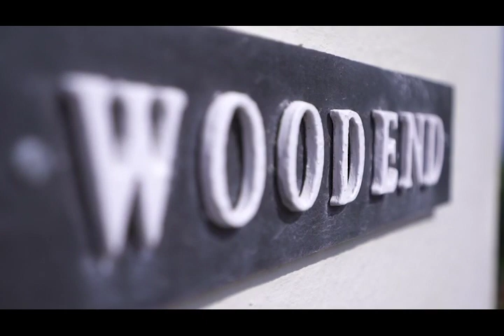FOR SALE: Impressive Grade II listed Villa with outstanding sea views across Tor Bay. 6 bedrooms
Arranged as 4650 sq ft main villa
3 additional properties providing rental income.
In total 7500 sq ft of accommodation.
1 acre garden.
Pool complex - 11 metre infinity pool, outdoor bar & hot tub

Woodend is an extraordinary example of Grade II listed villa.  Built in circa 1840 and boasting some 7500 sq. feet of accommodation, this property is nestled on one of the finest roads in Torquay upon one of the towns' seven hills, with stunning sea views across Tor Bay.

This magnificent villa stands within a 0.8 acre plot in an elevated position on the picturesque south Devon coast.  A quiet area but near to the harbour, with 3 extra properties for use plus a separate annex, this lifestyle property really can only be described as a hidden treasure.  Retaining much of the original features of its Victorian architecture and style, the property has undergone quality improvements and reflects the quality and heritage of the Victorian period whilst meeting the demands of modern living.

Woodend is the first of three detached villas and occupies a prime location on Lincombe Drive; one best in roads in "The Lincombes" area of Torquay.  It is a quiet tranquil location boasting some of the finest coastal views across Tor Bay but also within easy reach of the Marina and further amenities of the town centre.  This well regarded road was popular with Victorian builders for its south facing aspect and stunning sea views.

Torquay is one of 3 wonderful towns forming the sheltered Tor Bay coast and is renowned for the warm climate, clear bathing waters and clean air.  There are numerous local beaches forming a golden arc around the coast.  Walking out of a gate in the garden, you reach the blue flagged Meadfoot beach, popular with locals with lovely cafe and water sports facilities. Hesketh Cresent is a 5 minute walk; this houses the prestigious Osbourne Hotel, with a private spa and indoor pool.   The Osbourne has a fine restaurant with terrace and BBQ/ outside bar overlooking Meadfoot beach.  The seafront and marina is also a short distance away famous for year round water sports.  Torquay train station is a 1.5 miles away linking up with the main line from Penzance to London.  For education, Torquay boys and girls grammar schools are nearby as well as a number of well-regarded state and private sector schools.

Woodend plot benefits from extensive gardens and terraces terraces lined with fruit trees; perfect for a walk and relax.  A large lawned area further down the garden is available for ball games or more privacy.  An original and restored 1930's red telephone box sits next to the terracing over looking the sea.

The main villa can be best seen on Matterport Vitual 360 degrees walk tour and the video tour in the media section.  The main villa has 6 double bedrooms, 5 bathrooms and 3 principal reception rooms, together with a thoughtfully designed bespoke kitchen breakfast room. The kitchen leads onto outdoor entertainment area with 11 metre infinity edged pool, decking, an outdoor bar and jacuzzi.  The 2 main reception rooms are linked with pocket sliding doors to provide a 11 metre reception space, which leads to a 1000 sq feet patio area overlooking the sea. With original features like working shutters in rooms, fire places, plaster cornices plus a grand staircase, this property is a exception example of true Victorian heritage.

Woodend Cottage, is the old coach house with original 9 feet historical doors intact on facia. It has an unusual layout with spacious accommodation for versatile use, an open plan lounge dining room onto kitchen with downstairs WC. French doors to courtyard garden. Upstairs there are 3 bedrooms and 2 bathrooms.  Outside space access upstairs from bedrooms to a lovely terrace with views overlooking the grounds to the sea beyond. Kimberley is the old servants quarters, it has 2 bedrooms, an en-suite bathroom and two reception rooms.  In addition to these two self contained cottages, the main villa basement is currently arranged as a 1 bedroomed flat, with additional storage rooms and is linked to the villa by an internal staircase.  The main villa also has a versatile separated annexed flat with separate kitchen and bathroom, this space is directly accessed from the villa.

The current vendors looked at the feasibility to build property in the lower part of the garden, a level area believed to have been a tennis court in the past (with road access proposed to Hesketh).  An outline scheme was proposed with plans and reports ready for submission to local authority for planning permission.  Prospective buyers should make their own enquiries, however we can provide further details of the plans upon request.

Early viewing recommended